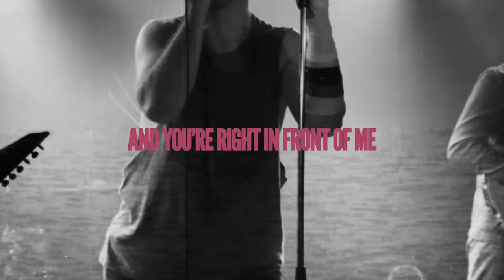Never Tell - Anytime You Want (Official Video)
Listen to our music on Spotify, Apple Music and all other streaming platforms.

Song Produced by Never Tell.
Mixed by Scott Cooper
Video Directed and Edited by Ritchie Branagan